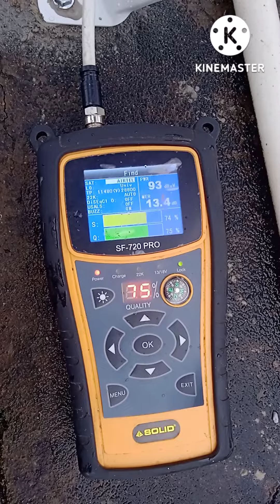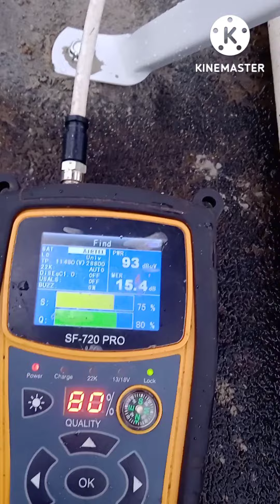ಏರಟಲ್ ಡಿಜಿಟಲ್ ಹೊಸ್ ೧ ಡಿಷ್ ಕಲೆಕ್ಷನ್ ಯಲ್ಲಿ ನಾಲ್ಕು ಟಿವಿ